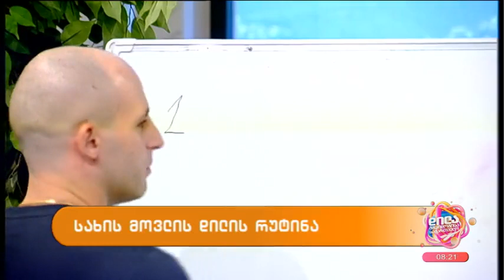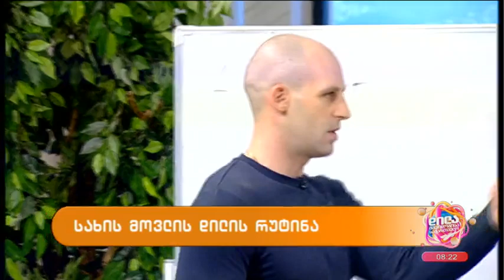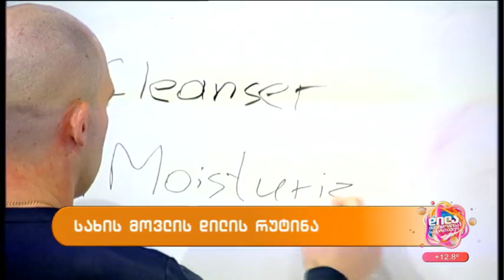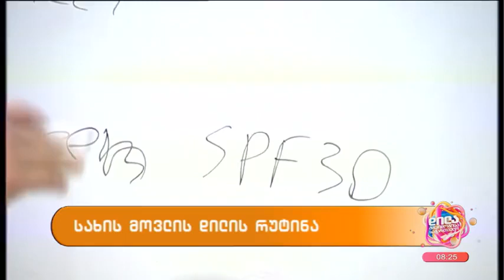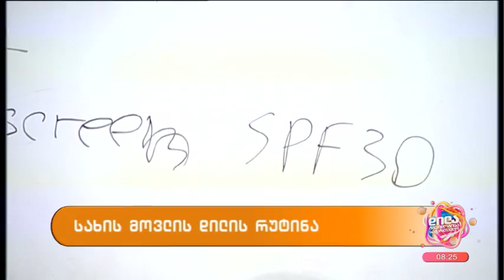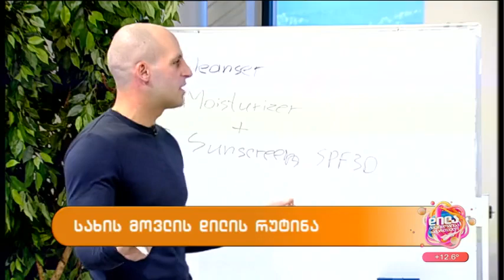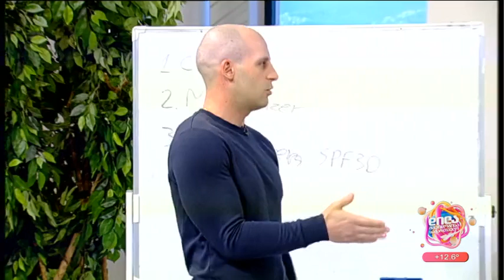სახის მოვლის დილის რუტინა-დერმატოლოგი ზაზა თელია; დილა მშვიდობისა საქართველო-2022.10.21